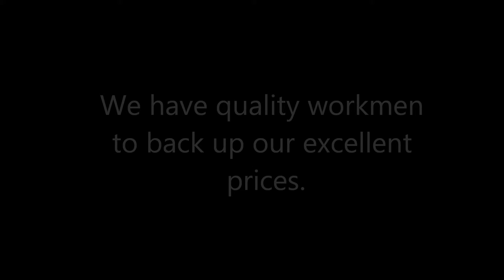Buy local furniture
Manufacturing high-quality furniture at considerably lower prices than the local furniture store is the focus of this short movie. This is relevant in tough economic times when money is in short supply.